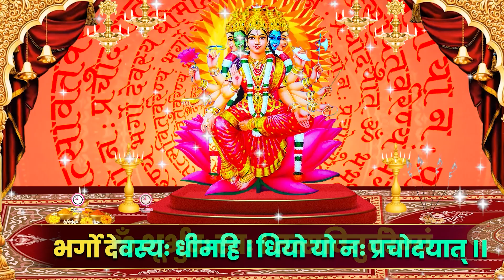Gayatri Mantra 108 Times || गायत्री मंत्र 108 बार || Powerful Mantra || Om Bhur Bhuva Swaha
⭐SONG: Gaytri Mantra  3002
⭐SINGER: Sonu Soni Mahashewari
⭐LYRICS/Writer: Traditional
⭐Flute - Atul Shankar
⭐Sitar- Kishan Kathak
⭐EDITOR/GRAPHICS: Ritu Gurung
⭐PRODUCER:  Mukesh Nandal
⭐DIRECTOR: Om Veer Singh
⭐MUSIC LABEL: Funjuice Entertainment
⭐CATEGORY: Hindi Devotional ( Bhajan)